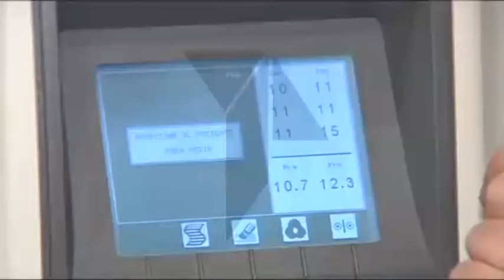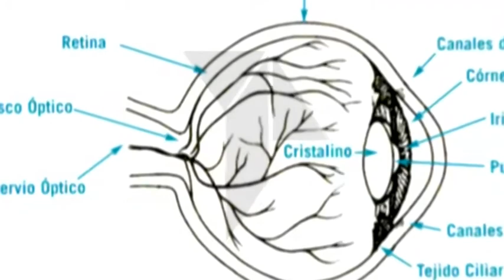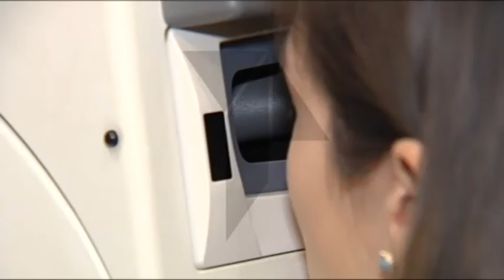El glaucoma, la enfermedad silenciosa que le quita el color a la vida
Es un enemigo silencioso que año tras año puede estar robándole el color a la vida ennegreciendo nuestra mirada del mundo. Hablamos del glaucoma, y lo hacemos de la mano de optometristas para conocer en qué consiste y porqué es tan importante mantenerlo a raya.